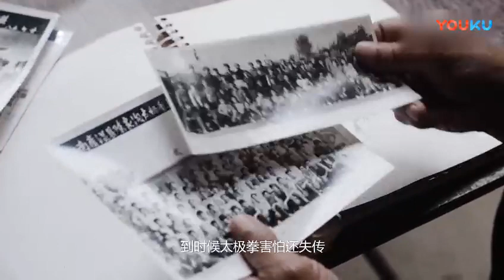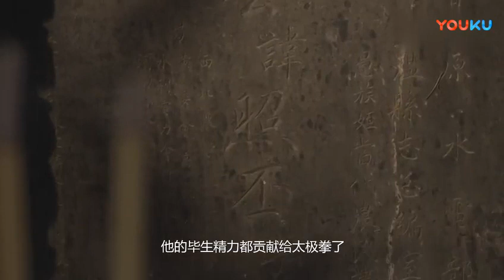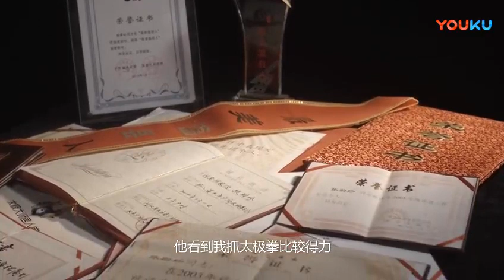陈家沟四大金刚是如何诞生的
在陈家沟众多的太极拳名家中,有“四大金刚”之称的陈沟四杰——陈正雷、陈小旺、王西安、朱天才,更是享誉武林。